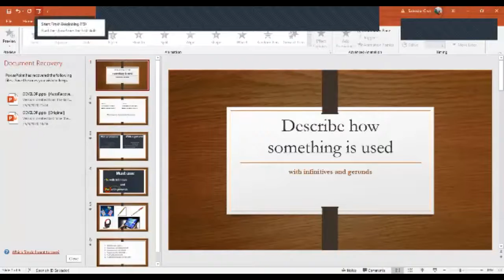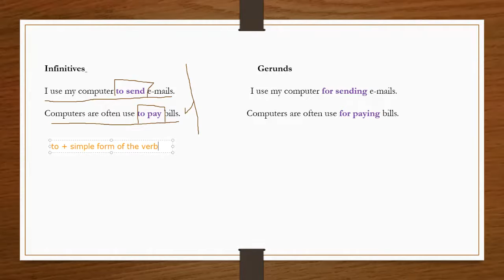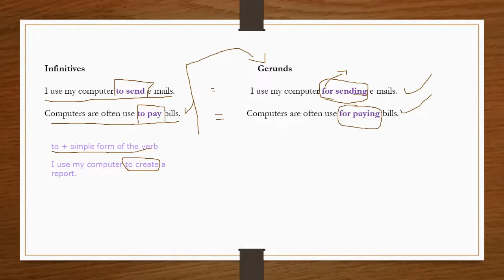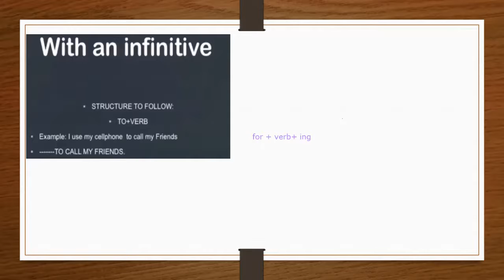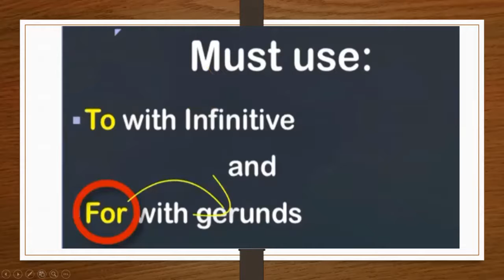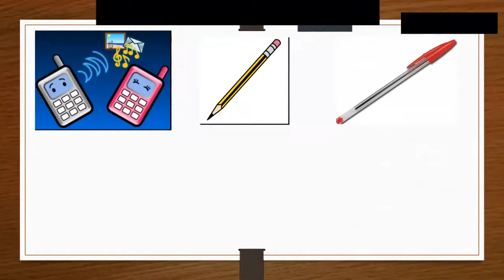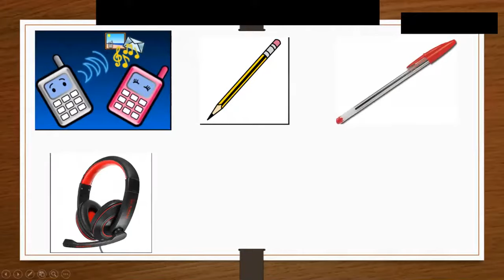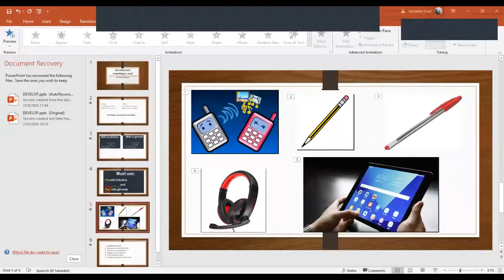Ingles Corporativo- infinitives and gerunds for uses and purposes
n this class you will practice using infinitives and gerunds for uses and purposes.

En esta clase practicarán usando infinitivos y gerundios para usos y propósitos.